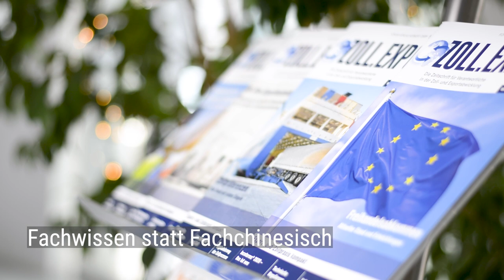Zoll.Export I Fachzeitschrift I Forum Verlag Herkert GmbH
ZOLL.EXPORT ist die Zeitschrift, die speziell auf die Bedürfnisse von Praktikern eingeht und wichtige Meldungen aus dem Exportbereich kompakt zusammenstellt.

- Praktische Hilfestellung statt theoretischem Ballast: in allen relevanten Themen der Zoll- und Exportabwicklung
- Dazu passend: sofort einsetzbare Arbeitshilfen für die tägliche Arbeit
- So wird aus Fachchinesisch Fachwissen!